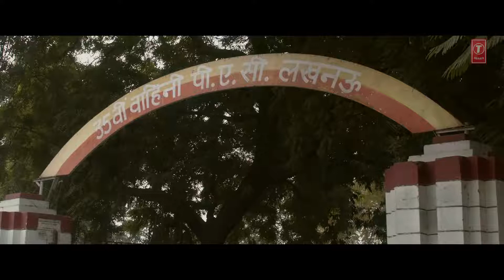30 March 2021